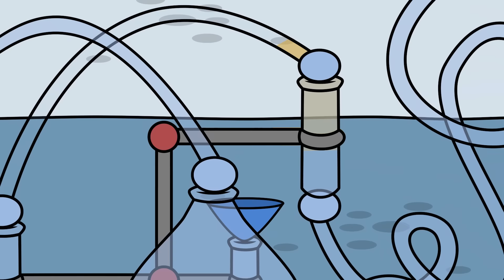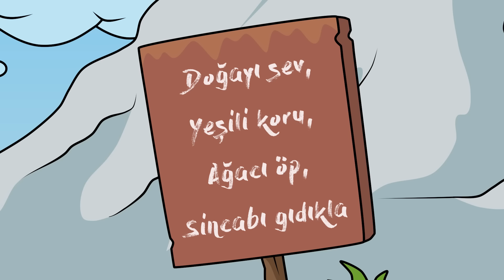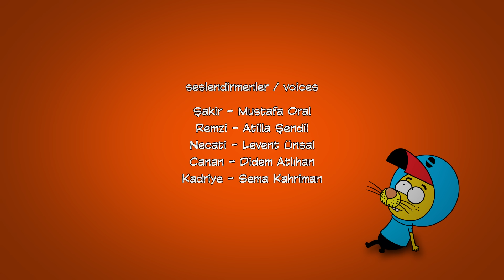10 Bölüm 1 Arada 👑 83 - Kral Şakir